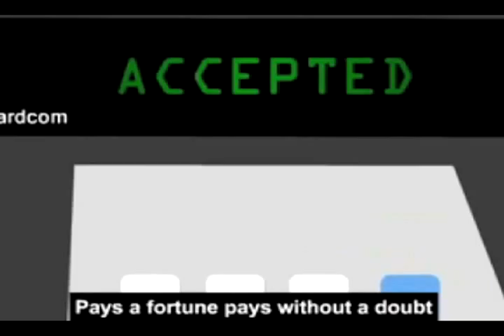Sequence 11 SHORT outplay.mov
You Tube Montage